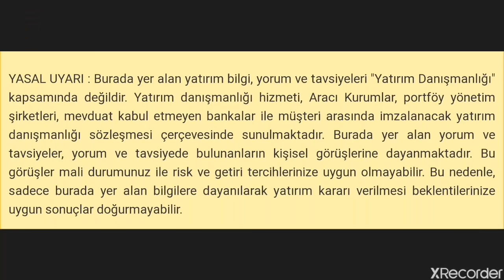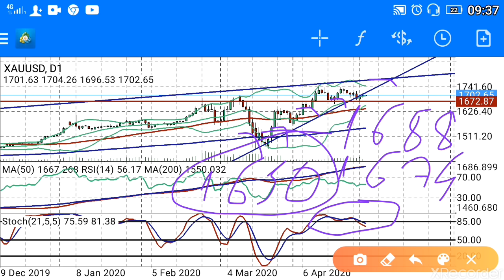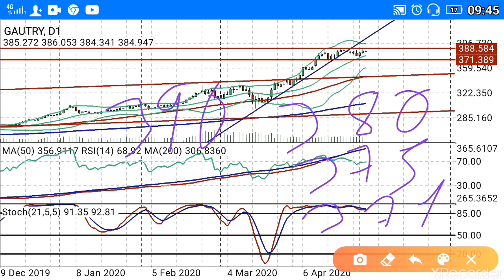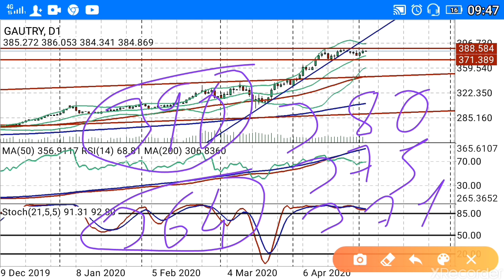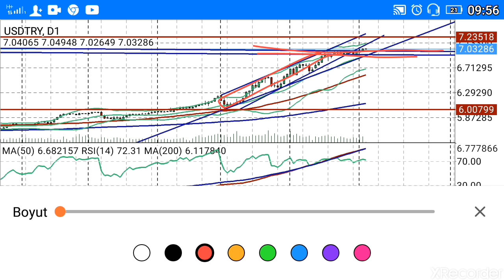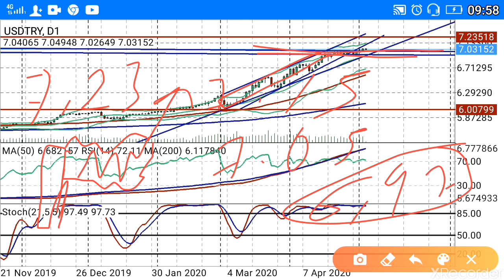Gram altın,Dolar TL,Altın ons son durum güncel yorumları ne olur?Gram gold, Dollar TL, Gold ounce